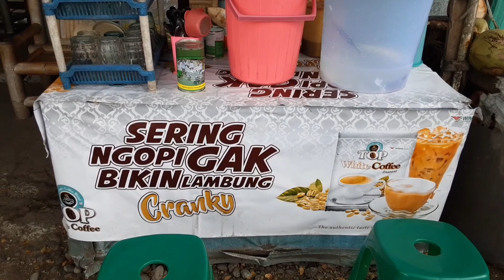Es Degan Mbak Uswatun, Depan RSUD Nyi Ageng Serang, Sentolo, Kulon Progo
Video Promosi | Es Degan Mbak Uswatun, Depan RSUD Nyi Ageng Serang, Sentolo, Kulon Progo. Es Degane Sueger..!!